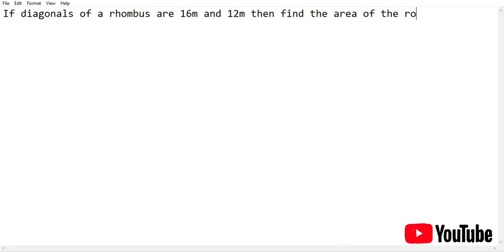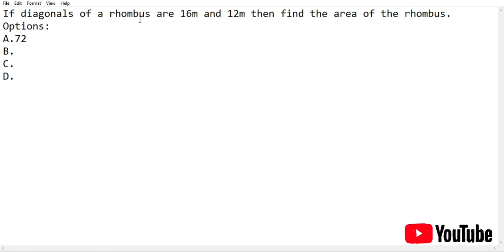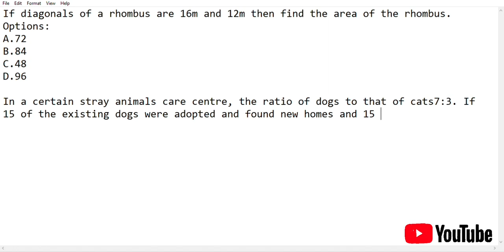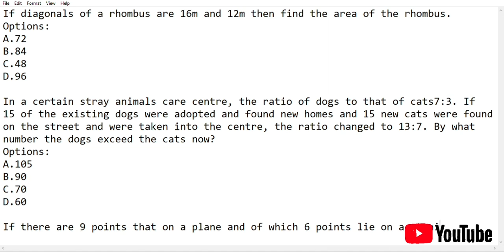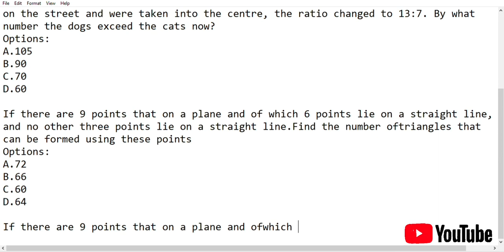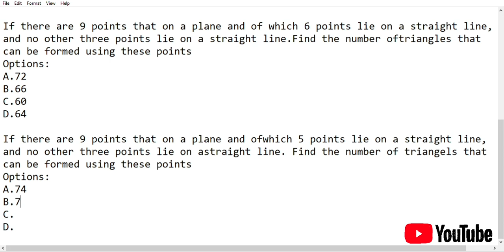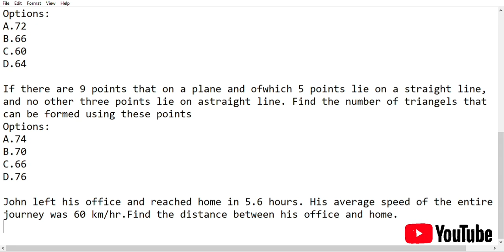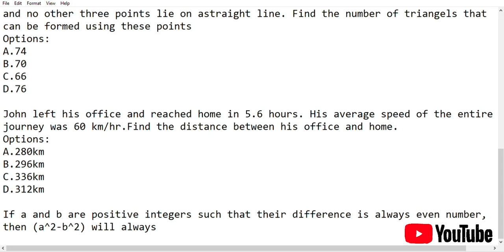Hexaware Aptitude Questions | Hexaware 2022-2023 | Hexaware Placement Preparation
This video provides the Aptitude questions of Hexaware assessment 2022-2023
Checkourt more videos of Hexaware